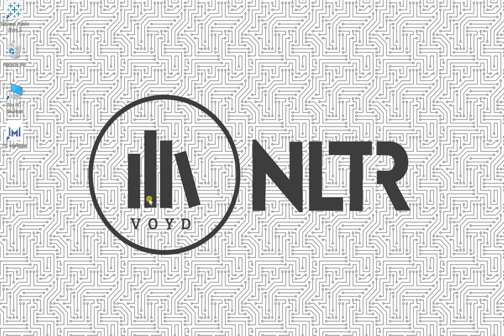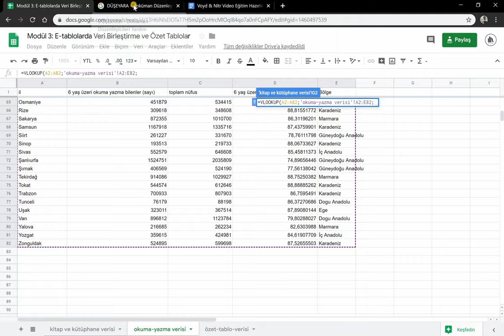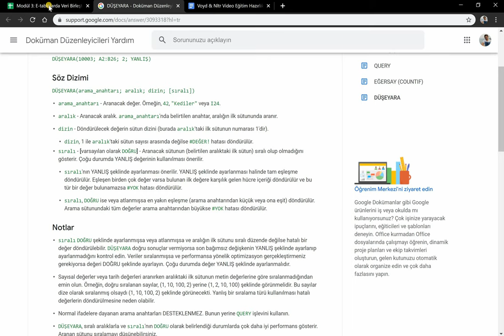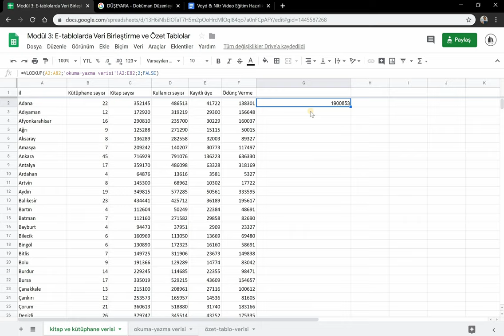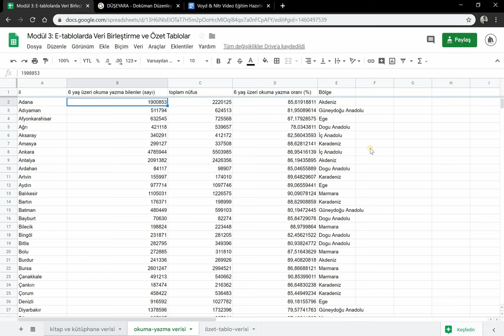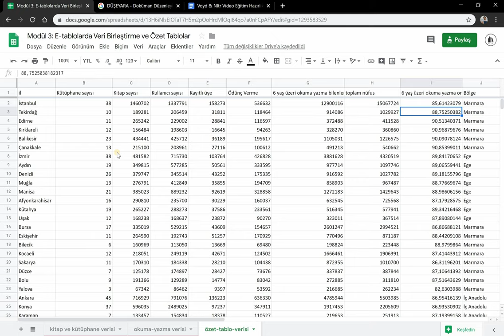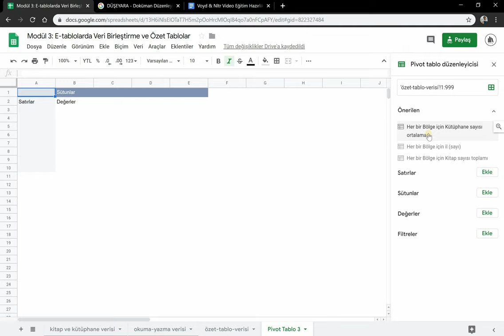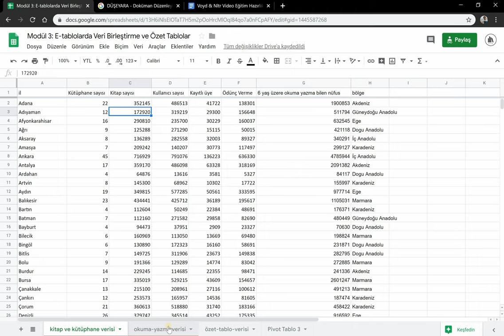#10 Google Tablolar ile veri düzenleme ve pivot tablo kullanımı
Modül 3: Veri Düzenlenmesi
Bu bölümde eğitmen Sadettin Demirel, Google E-Tabloları kullanarak iki ayrı veri tablosunu VLOOKUP (düşeyara) formülünü kullanarak birleştirip, düzenliyor. Ayrıca birleştirilen veri setini Pivot Tablo (özet tablo) özelliğini kullanarak inceliyor.